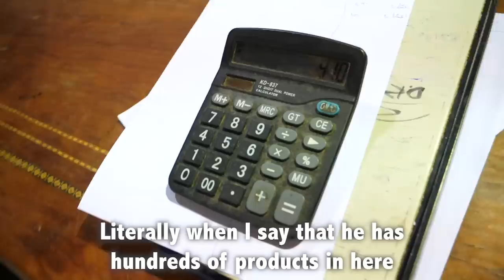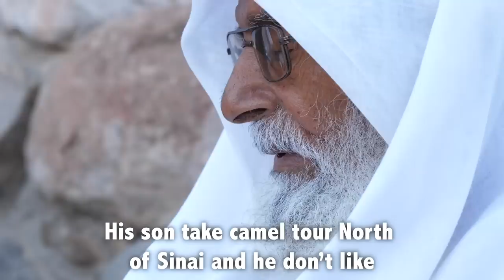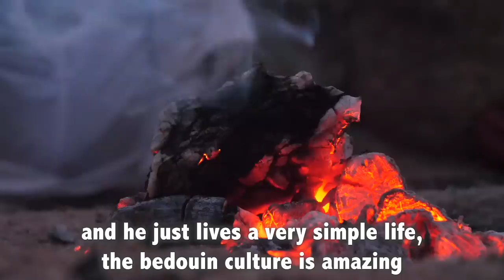THE ORGANIC PHARMACIST (100% natural products)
WOW!! I've spent the last 24 hours living with Dr. Ahmed Salah at his home in a remote part of the Sinai Peninsula in Egypt.  You guys are going to LOVE his story!!!

After getting inspired from meeting an Austrian tourist in his village 25 years ago, Dr. Ahmed has spent the last two decades educating himself on natural remedies to cure (almost) any kind of sickness.  He grows EVERYTHING himself in his backyard -- I'm talking about hundreds of plants, vegetables, fruits, herbs and spices -- and crafts these 100% natural products into care packages to sell in his beautiful pharmacy.   The craziest part about all of this is that we are in the middle of the desert!

Follow @DrewBinsky on Instagram for more travel stories from every country in the world

Thanks to @abdra_96 for the extra shots